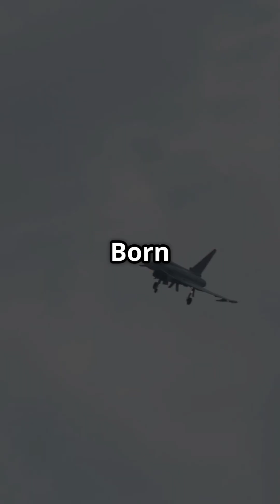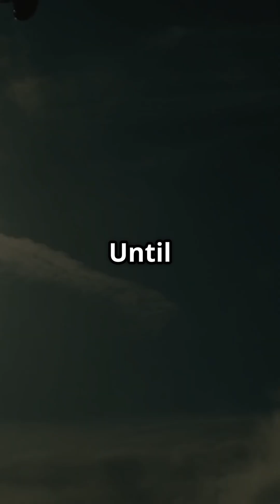Wings of War Unveiling the First Fighter Jet and the Dawn of Aerial Combat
In this video, we dive deep into the Manhattan Project and explore the unforeseen consequences of creating the atomic bomb. What began as a secretive World War II effort to develop a powerful weapon ultimately altered the course of history in ways that were impossible to predict. From the devastating bombings of Hiroshima and Nagasaki to the global arms race, the effects of the atomic bomb extend far beyond the battlefield. Join us as we examine the ethical dilemmas, political ramifications, and lasting impacts of this groundbreaking yet controversial scientific achievement.